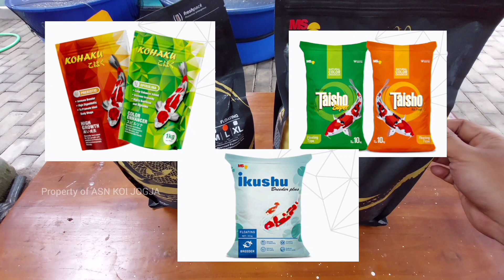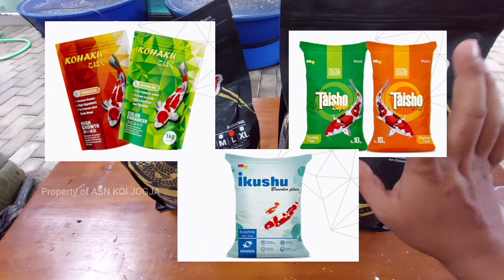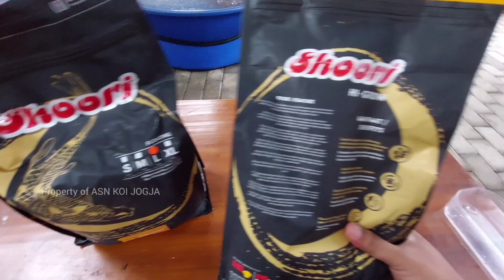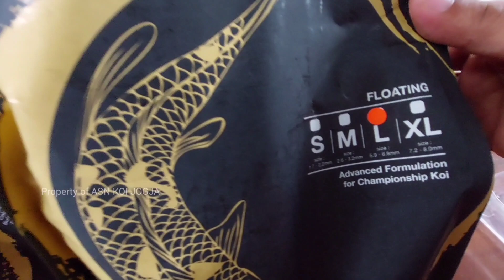Pelet koi premium yang patut di coba | Pakan lokal rasa import ‼️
Shoori adalah pakan koi premium (superior) yang diformulasikan untuk ikan koi kelas impor maupun untuk koi kompetisi.